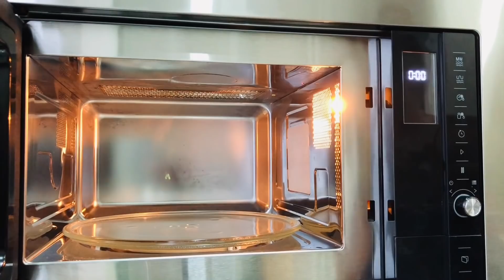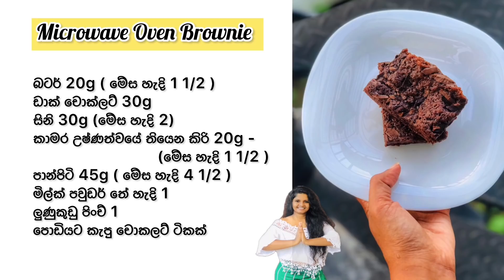RELAXING NIGHT TIME ROUTINE | මගේ රාත්‍රි කාලය | Making Savory Platter & Microwave Fudgy Brownies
Microwave Fudgy Brownies

බටර් 20g ( මේස හැදි 1 1/2 )
ඩාක් චොක්ලට් 30g
සිනී 30g ( මේස හැදි 2 )
කාමර උෂ්ණත්වයේ තියෙන කිරි 20g ( මේස හැදි 1 1/2 )
පාන්පිටි 45g ( මේස හැදි 4 1/2 )
මිල්ක් පවුඩර් තේ හැදි 1 ( අවශ්‍ය ම නැ )
ලුණුකුඩු පිංච් 1
ග්‍රෙට් කරපු ඩාක් චොක්ලට් ටිකක්

කැමති ඔයාට බ්‍රවුනී එකේ රස වැඩි කරගන්න වැනිලා තේ හැදි 1 / instant coffe තේ හැදි 1/2ක් වගෙත් එකතු කරගන්න පුලුවන්.

මයික්‍රෝවේව් අවන් සදහා සුදුසු භාජනයක් ගන්න 10cmx10cm විදුරැ භාජනයක් මං පාවිච්චි කරන්නේ.

I hope you enjoy this video with your family 😍

Bhagi’s kitchen Facebook fan page link
මගේ ෆෙස්බුක් පේජ් ලින්ක්

Bhagi Gunawardana Instagram page
මගේ ඉන්ස්ටග්‍රැම් පේජ් ලින්ක්